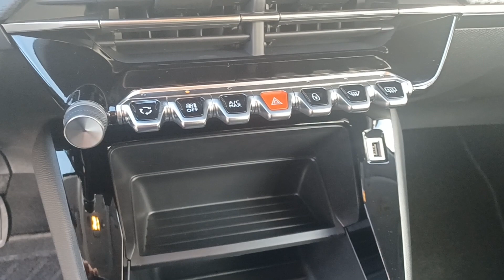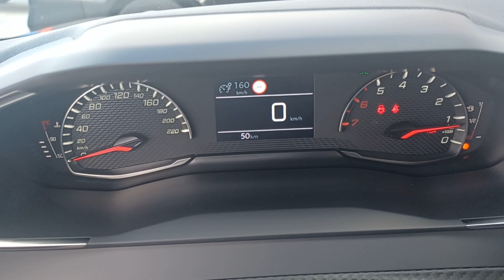2023 THE PEUGEOT 208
The 208 comes with the choice of three different 1.2-litre petrols, a 1.5 diesel or pure-electric version tested separately here. Unless you’re doing huge mileage then ignore the diesel and head straight for the 100hp 1.2 petrol, which is punchy, yet smooth and will return more than 50mpg if driven carefully. If you have the budget and the charging, though, the pure-electric e-208 is even punchier around town and more relaxed thanks to its silent operation.

If you really value the way your small car makes you smile on a winding B-road then a Ford Fiesta is a better buy, but for most the way the 208 steers and changes direction eagerly will be more than enough. Less impressive is the way models with larger alloy wheels deal with bumps in town.

This is its second generation, which had an extensive redesign inside and out compared to the old 208, as well as offering diesel, petrol and pure-electric versions. Those looks and all that choice, Peugeot hopes, will tempt you away from small cars such as the Volkswagen Polo, Seat Ibiza and Ford Fiesta. It’s also different enough from its sister car – the Vauxhall Corsa – to make it appeal to different customers.

The 208’s sculpted bonnet, three-claw LED light designs, large chrome-flecked grille and prominent rear piano black trim give it an even more distinctive look than its predecessor, as well as its alternatives. Inside, things have taken a step up too, with Peugeot’s now-familiar i-Cockpit dashboard design benefiting from a notable step up in quality.

A 7.0-inch touchscreen infotainment system lies at the centre of it all, which includes DAB radio and Bluetooth, but more importantly Apple CarPlay and Android Auto too. An option (or standard on GT models) is a 10.0-inch version of the same system which also includes a built-in sat nav. In both cases, the screen is high resolution and the menus fairly easy to navigate, although the small on-screen buttons can be hard to hit confidently while driving.